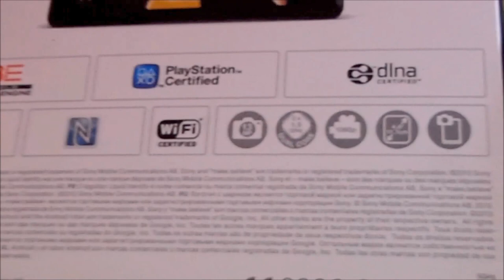Unboxing Sony Xperia T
Android 4.1 (Jelly Bean)
Qualcomm Krait MSM8260-A   1,5 GHz
TFT 4.55" 1280x720p
129,4 x 67,3 x 9,35 mm
5,1 x 2,6 x 0,4 pulgadas
13mpx camera
1080p video 30ftps
NFC